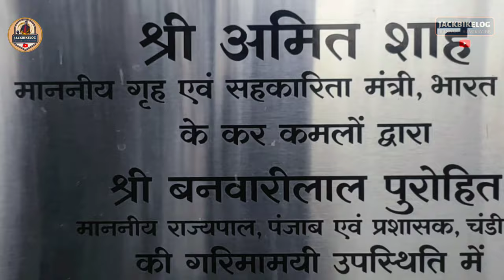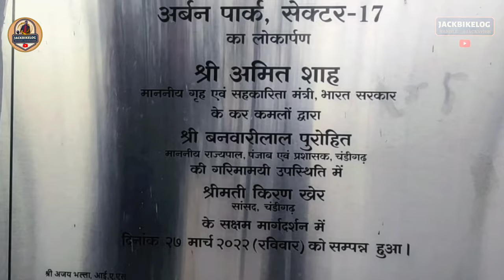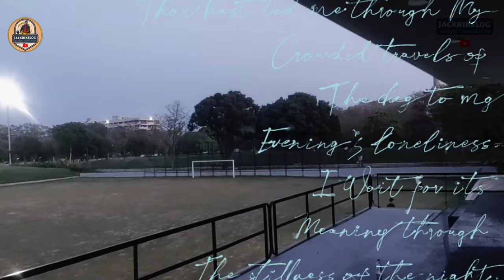𝐂𝐡𝐚𝐧𝐝𝐢𝐠𝐚𝐫𝐡 𝐇𝐮𝐛: 𝐖𝐡𝐞𝐫𝐞 𝐆𝐫𝐞𝐞𝐧 𝐌𝐞𝐞𝐭𝐬 𝐒𝐩𝐨𝐫𝐭𝐬 | 𝐊𝐢𝐜𝐤 & 𝐑𝐢𝐝𝐞 𝐟𝐮𝐧 | 𝐉𝐚𝐜𝐤𝐁𝐢𝐤𝐞𝐋𝐨𝐠 | 𝟐𝟎𝟐𝟑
𝘼𝙗𝙤𝙪𝙩 𝙑𝙞𝙙𝙚𝙤 - Tiranga Urban Park, sector 17 E in Chandigarh located near the park entrance where six side covered football pitch visible.
𝐂𝐡𝐚𝐧𝐝𝐢𝐠𝐚𝐫𝐡 𝐇𝐮𝐛: 𝐖𝐡𝐞𝐫𝐞 𝐆𝐫𝐞𝐞𝐧 𝐌𝐞𝐞𝐭𝐬 𝐒𝐩𝐨𝐫𝐭𝐬 offers something for everyone wants to get active and have a good time.
Timings: 6 AM - 8 AM and 5 PM - 8 PM.

Chandigarh sector 17
What famous in Chandigarh?
Where can I wak in Chandigarh?
Tiranga urban park
football in Chandigarh
urban park chandigarh
parks in chandigarh
chandigarh parks
urban park sector 17 chandigarh
chandigarh football stadium
Sector 17 football stadium
astroturf football pitch
astro turf football skills
soccer
Chandigarh athletic associations
chandigarh city championship
astro turf football field
chandigarh green city
astro turf football stadium
astro turf football review
astro turf football Chandigarh
chandigarh greenery
Five a side Astroturf football in sec 17
football field grass
football field explained
Chandigarh stadium
visiting places in chandigarh
football ground in chandigarh
Football playground
five a side football
five a side football tips
five a side football match
football skills
five a side skills
old football grounds then and now
Sports in Chandigarh
old football ground of Chandigarh
chandigarh city center
Sector 17 plaza
skateboard
skateboarding
visiting chandigarh
Skateboarding in Chandigarh
skateboard stunts
Skateboard in Chandigarh
skateboard video
Chandigarh skating
chandigarh places to visit
Ride
Games
Players
chandigarh beautiful places
chandigarh beautiful city
chandigarh beauty
Hyde park

Hello, we're glad you're here on the JackBikeLog YouTube channel.
Video uploads are aided by subscriber support. Keep blessing JackBikeLog channel.

𝙇𝙞𝙣𝙠𝙨 𝙛𝙤𝙧 𝙚𝙨𝙩𝙖𝙗𝙡𝙞𝙨𝙝𝙞𝙣𝙜 𝙘𝙤𝙣𝙩𝙖𝙘𝙩 𝙤𝙧 𝙛𝙤𝙡𝙡𝙤𝙬𝙞𝙣𝙜 𝙤𝙣 𝙨𝙤𝙘𝙞𝙖𝙡 𝙣𝙚𝙩𝙬𝙤𝙧𝙠𝙞𝙣𝙜 𝙨𝙞𝙩𝙚𝙨 -